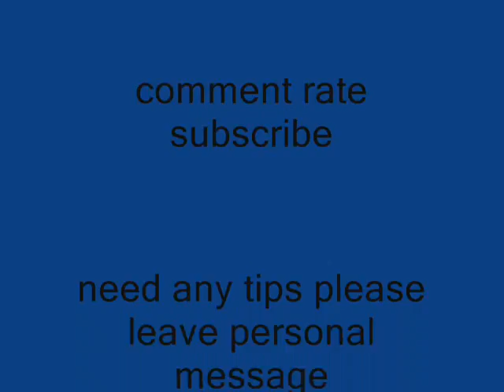Glorious achievements 2010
new art of 2010